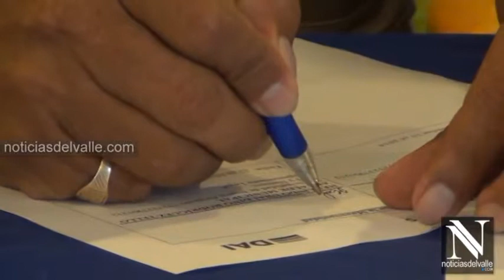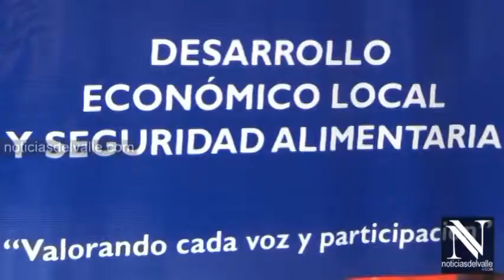Convenios USAID en altiplano de Guatemala